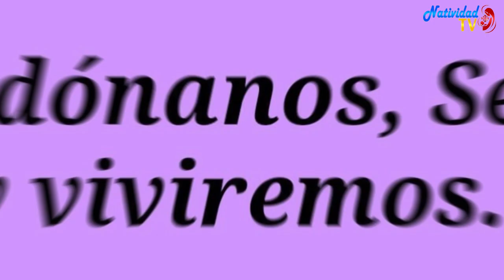SALMO DEL DÍA | Servidora / Melissa Méndez | Viernes, 23/02/2024